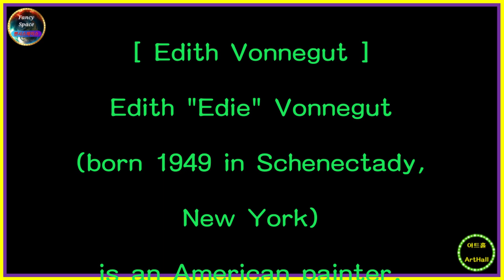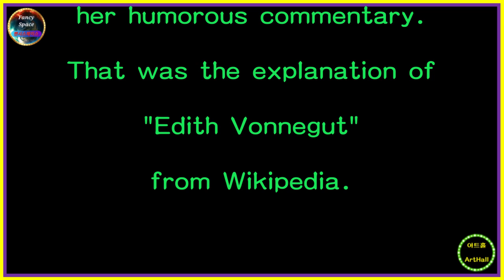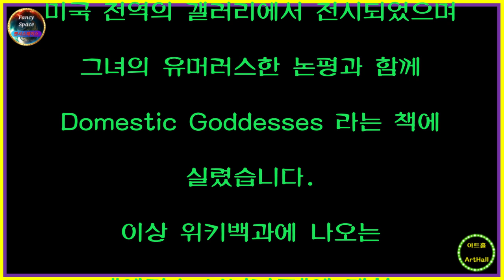⭕ 힐링아트 ↪️ 이광규665 🎯 보니거트 🔊 Edith Vonnegut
[ Edith Vonnegut ]
Edith "Edie" Vonnegut
(born 1949 in Schenectady,
New York)
is an American painter.
Her work
- most of which juxtaposes
heavenly beings
and mundane activities -
has been showcased
at galleries
across the United States,
and is featured
in the book Domestic Goddesses,
along with
her humorous commentary.
That was the explanation of
"Edith Vonnegut"
from Wikipedia.

[ 에디스 보니거트 ]
Edith "Edie" Vonnegut는
(뉴욕 스케넥터디에서 1949년 출생)
미국의 화가입니다.
대부분
하늘의 존재와
일상적인 활동을 병치한
그녀의 작품은
미국 전역의 갤러리에서 전시되었으며
그녀의 유머러스한 논평과 함께
Domestic Goddesses 라는 책에
실렸습니다.
이상 위키백과에 나오는
"에디스 보니거트"에 대한
설명이었습니다.

⭕ Since 05.01.05

🔸️ Real Estate Channel : Sales and lease information regarding all real estate

🔊 힐링채널 : 투어 + 아트 + 뮤직
🔸️ Healing Channel : Tour + Art + Music

🔊 라이프채널 : 코멘트 + 인터뷰 + 스페셜